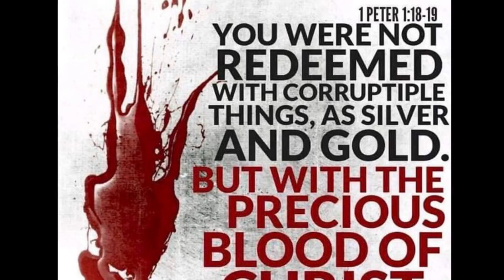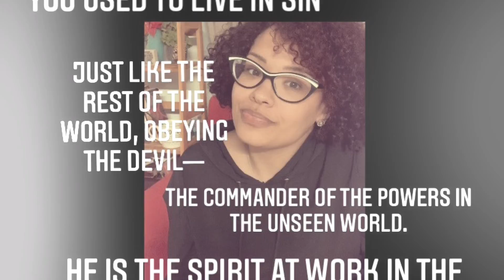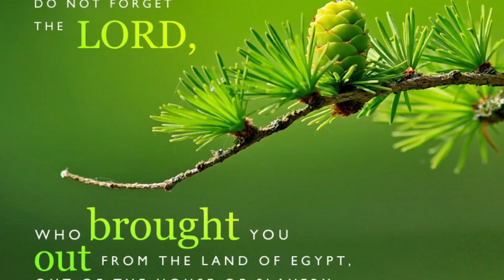Salvation & The Blood of Jesus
I wanted to talk about the blood. This is a short version!

The blood of Jesus is ♥️